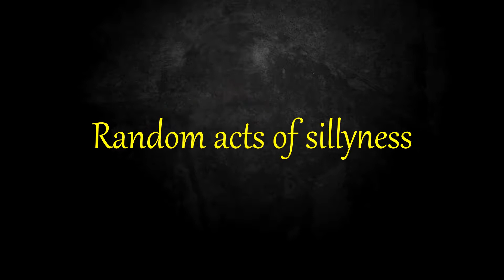Random Acts of Sillyness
stuff. things...happen,we have all been there.